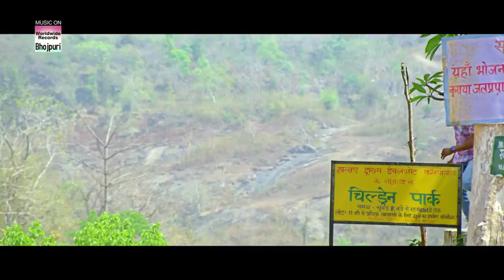Hot girl khesarilal kajal raghwani